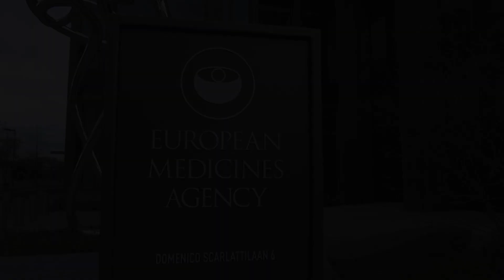La EMA aprueba 'Paxlovid', el antiviral de Pfizer contra el coronavirus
El Comité de Medicamentos de Uso Humano (CHMP, por sus siglas en inglés) de la Agencia Europea del Medicamento (EMA, por sus siglas en inglés) ha aprobado el medicamento antiviral oral 'Paxlovid' (PF-07321332 / ritonavir), de la compañía farmacéutica Pfizer, para el tratamiento de la COVID-19.

(Fuente: Europa Press/EBS/DPA/Parlamento Europeo)